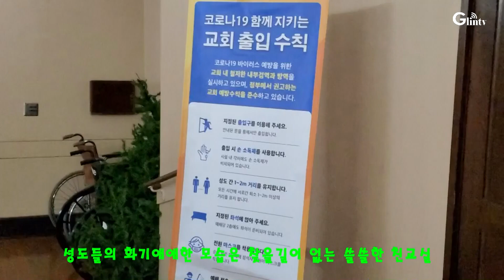영상포착..코로나는 사탄 이었나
전세계 인간생할의 모습을 변질시킨 중국 우한폐렴 코로나 19는 교회의 모습도 항량하게 변질 시킴으로서 사탄과 같은 역활을 서슴치 않았다